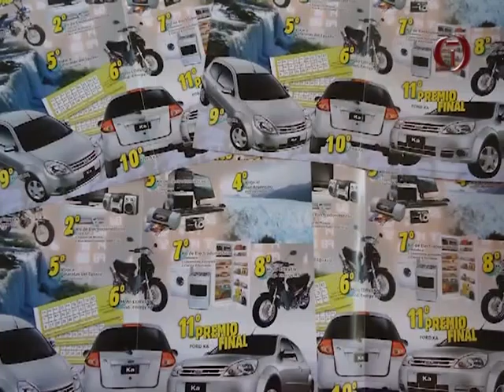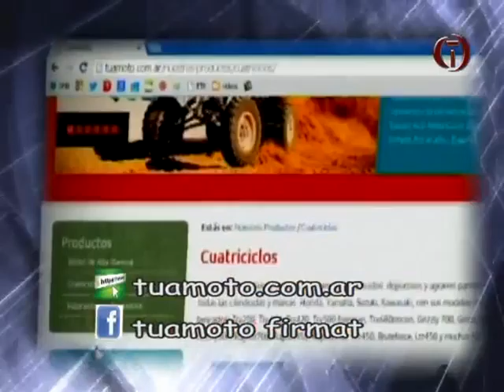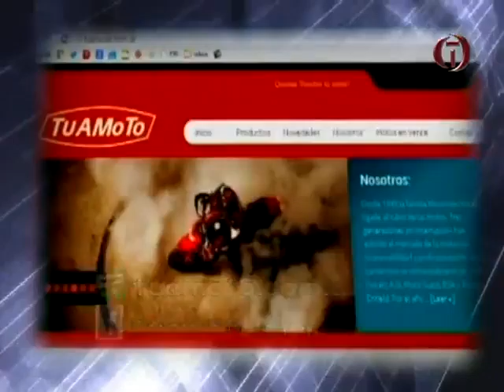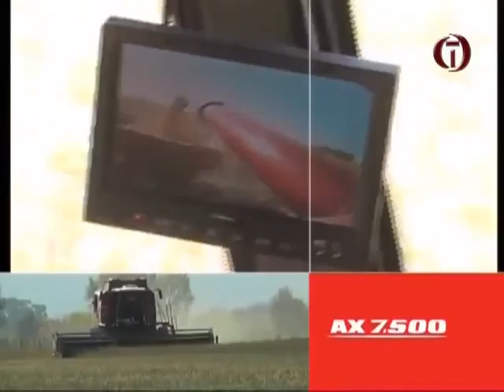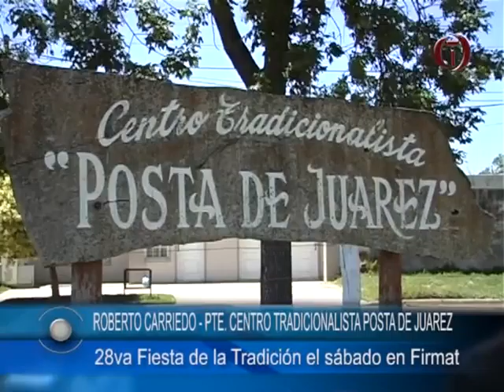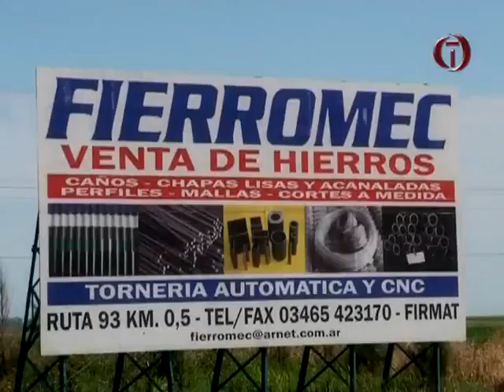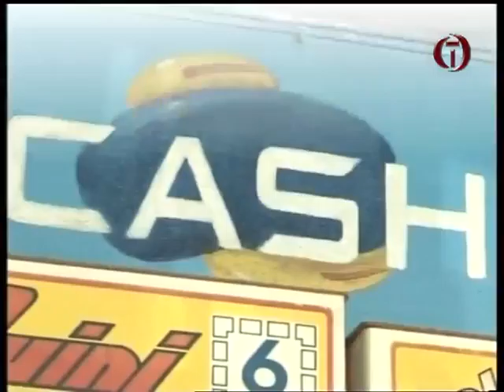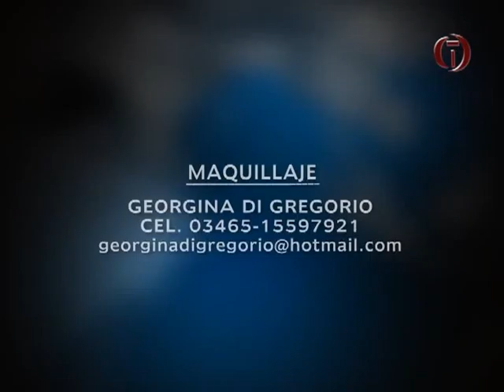TDC NOTICIAS 06 11 2013